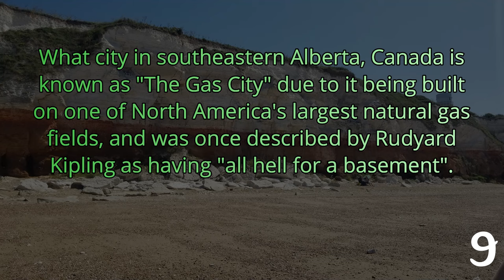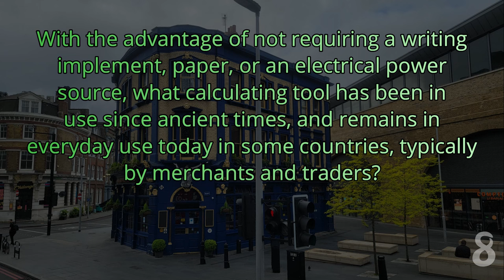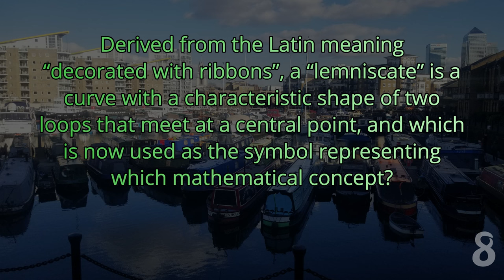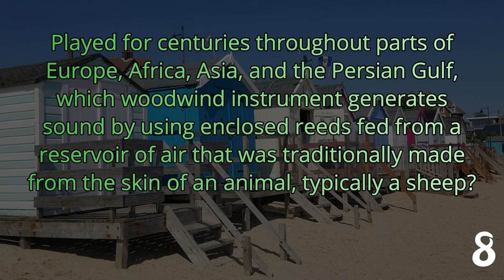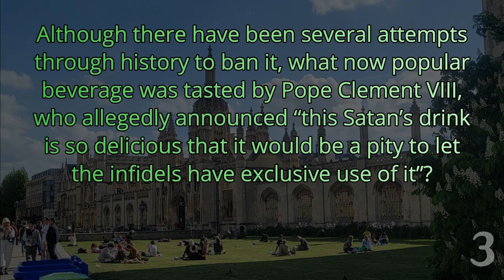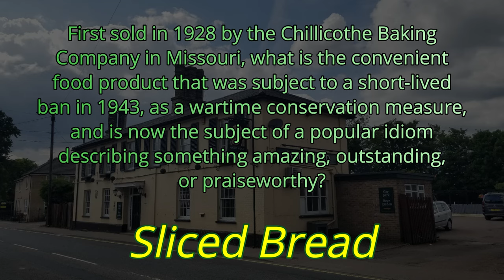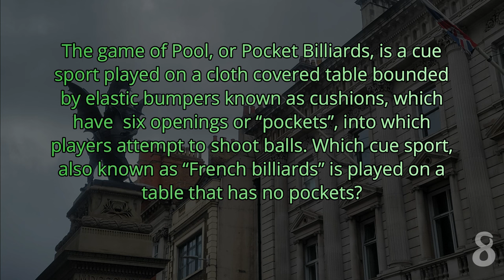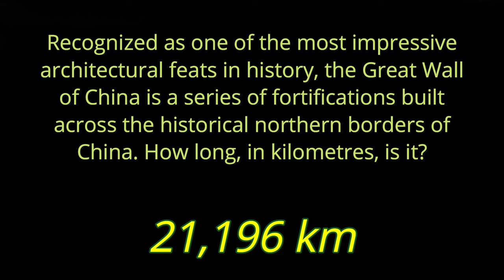DAY 263 - Quizlet Challenge - Chris and Gena Philpott Trivia Quiz ( ROAD TRIpVIA- Episode 1282 )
Quizlet Challenge: Chris and Gena Philpott

EPISODE 1282 |
21 Questions / 14:15 Minutes